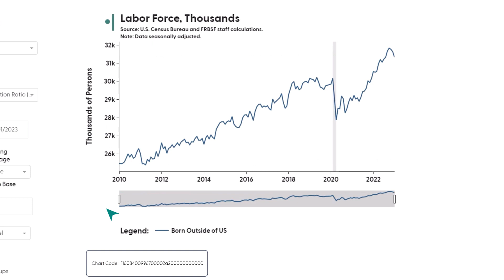What’s new in the SF Fed Data Explorer? Census data on worker origins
Did slower immigration to the U.S. during the pandemic contribute to a tight labor market? Census Bureau data available via the SF Fed Data Explorer show that, after a decade of rapid growth, the number of workers born outside the U.S. fell dramatically at the onset of the pandemic. The reopening of the country into a rapidly expanding economy fully closed this pandemic shortfall by late 2022.

Check out the SF Fed Data Explorer to learn more using Census Bureau data on worker origins.
You can copy-and-paste Chart Code 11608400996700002a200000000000 to get this chart and downloadable data used in this video.

Read more about this topic in “The Role of Immigration in Labor Market Tightness” by Evgeniya Duzhak, FRBSF Economic Letter 2023-06.

About Us:
The San Francisco Fed is one of the 12 Reserve Banks in the Federal Reserve System. San Francisco is the headquarters of the Twelfth Federal Reserve District, which includes the nine western states—Alaska, Arizona, California, Hawaii, Idaho, Nevada, Oregon, Utah, and Washington—plus American Samoa, Guam, and the Commonwealth of the Northern Mariana Islands. Branch offices are located in Los Angeles, Portland, Salt Lake City, and Seattle, with a cash processing center in Phoenix.

As part of the nation’s central bank, we inform monetary policy, regulate banks, administer certain consumer protection laws, and act as a financial partner to the U.S. government. We listen, learn, and reflect the communities we serve so we can make better decisions and policy to help our nation thrive.

Sign up for the SF Newsletter to get up-to-date information on news, research, careers and more.

Views do not necessarily reflect those of the Federal Reserve Bank of San Francisco or the Federal Reserve System.